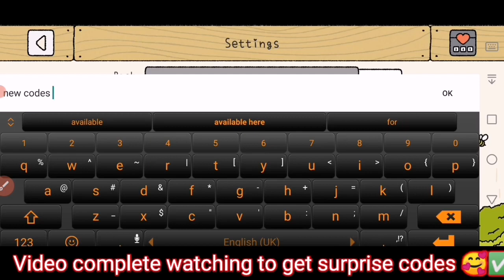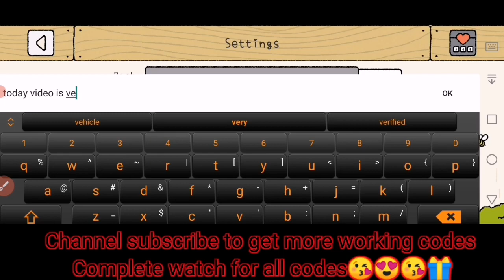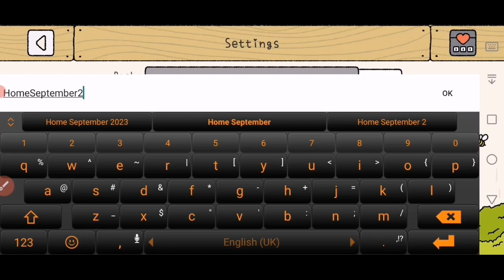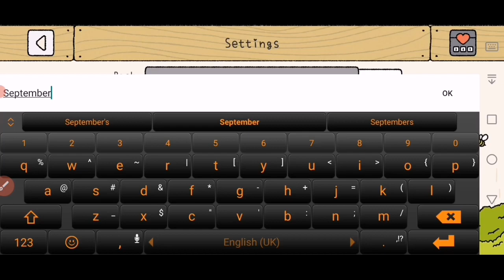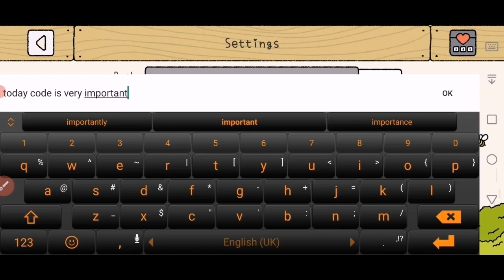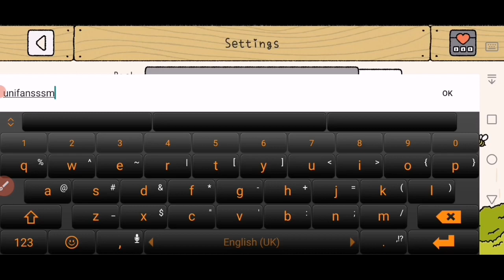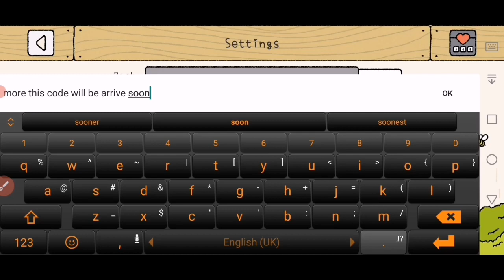🚨(FINALLY)🚨ADORABLE HOME SPECIAL CODES || CODES FOR ADORABLE HOME IN SEPTEMBER 2023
Today in this interesting video we are going to tell you about New(SEPTEMBER) redeem codes for Adorably Home 2023. I hope you this video like you.

Thanks ❤️

Cover Topic :)

1) adorable home codes 2023
2) adorable home codes
3) adorable home special Codes
4) codes for adorable home 2023 September
5) codigos de adorable home
6) codigos adorable home
7) adorable home code
8) How to get hearts in adorable home
9) special codes for adorable home
10) code for adorable home
11) adorable home codigos
12) codigos de casa adorable 2023
13) adorable home codes 2023 September
14) codigos casa adorable home
15) code for adorable home